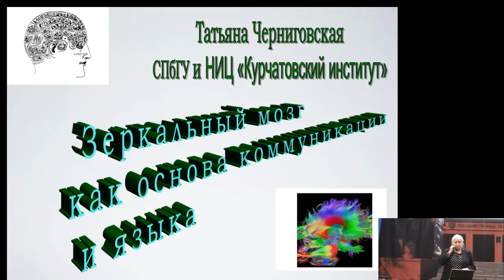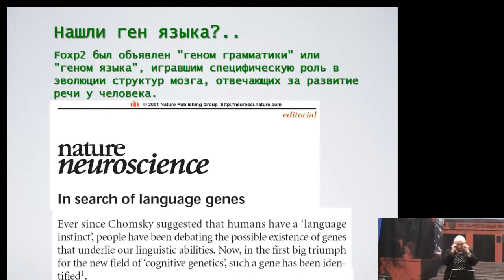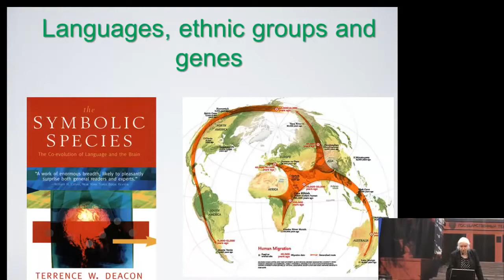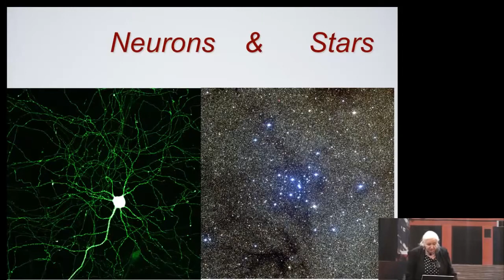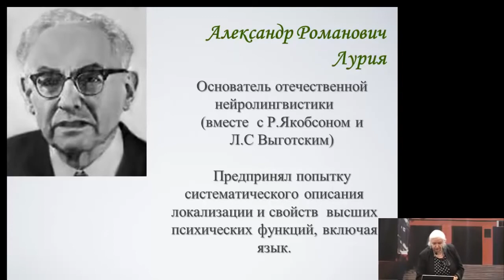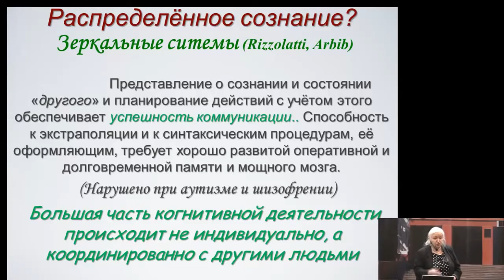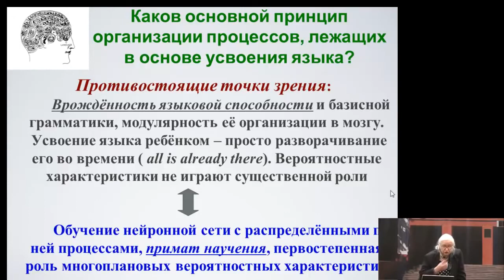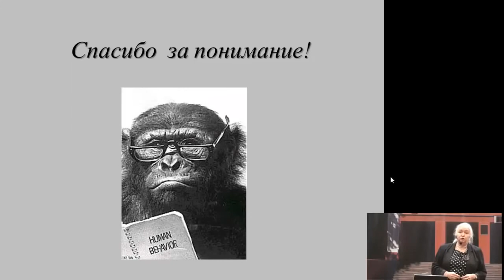Лекция Черниговской Татьяны Владимировны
Татьяна Владимировна Черниговская -- доктор филологических и доктор биологических наук, профессор Санкт-Петербургского государственного университета, заместитель директора-координатор когнитивного направления НБИК-центра НИЦ «Курчатовский институт», член Совета по науке и образованию при Президенте РФ, постоянная участница, автор и ведущая научно-популярных телепрограмм «НОЧЬ на Пятом